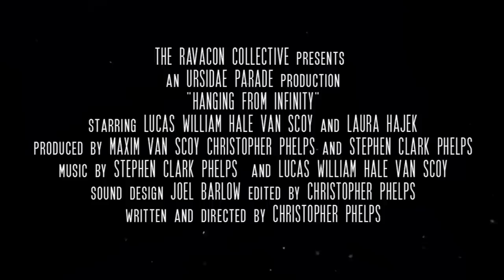Hanging From Infinity - Trailer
The first official trailer for the short film "Hanging From Infinity".
for more details.

Directed, Written & Edited by Christopher Phelps
Produced by Maxim Van Scoy, Christopher Phelps & Stephen Phelps
Starring Lucas William Hale Van Scoy & Laura Hajek
The Ravacon Collective presents
an Ursidae Parade production

"Hanging From Infinity"